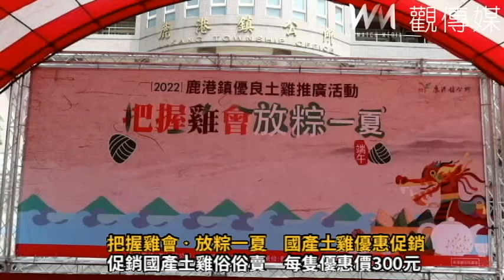把握雞會‧放粽一夏 國產土雞優惠促銷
鹿港鎮公所辦理「把握雞會‧放粽一夏」活動，現場也發放600份雞肉美食及肉粽贈送，促銷鹿港在地農畜產品